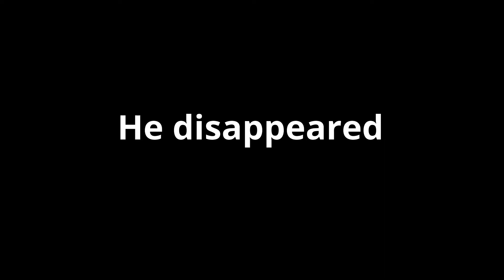Ninfo Returns?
Will he really doe?